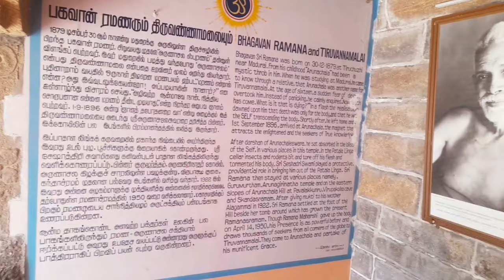நினைத்தாலே முக்தி தரும் திருவண்ணாமலை | அக்கினி ஸ்தலம்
கிரிவலம் சென்று அண்ணாமலையாரையும் அஷ்ட லிங்கங்களையும் தரிசனம் செய்தாலே போதும் முக்தி கிடைக்கும் என்று முன்னோர்கள் கூறியுள்ளனர். காசியில் இறந்தால் முக்தி, திருவாரூரில் பிறந்தால் முக்தி, சிதம்பரத்தில் வழிபட்டால் முக்தி ஆனால் திருவண்ணாமலையை நினைத்தாலே முக்தி தரும் தலமாகும்.